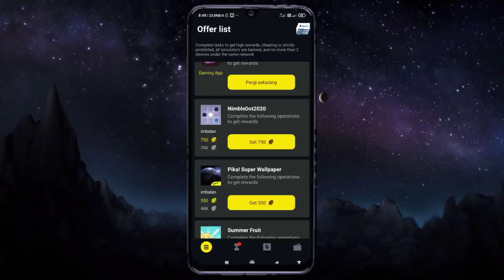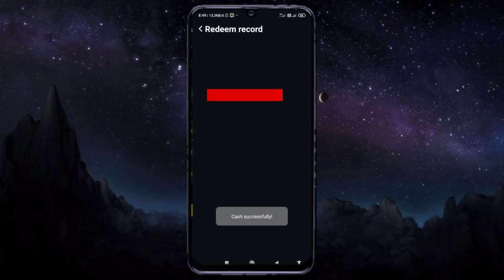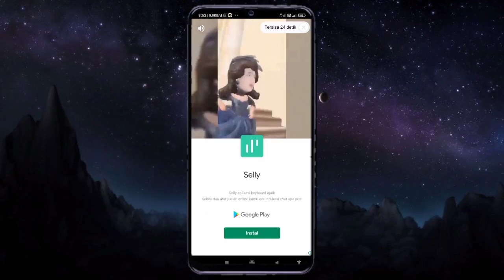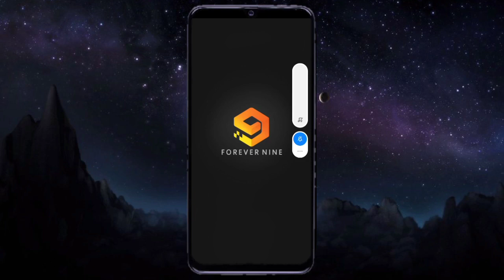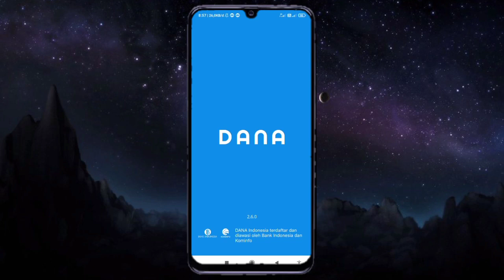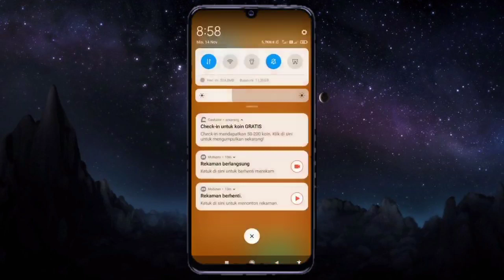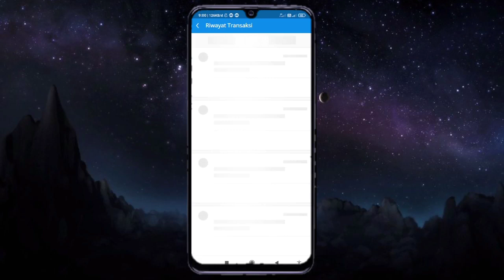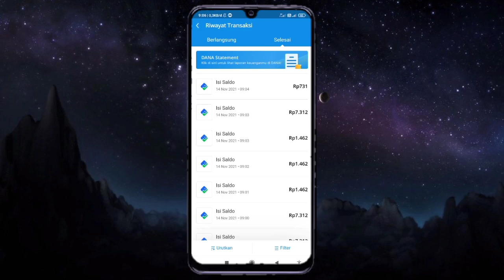Daftar Langung WD | Game Penghasil Uang 2021 Terbukti Membayar | Langsung Narik!! Tanpa Nonton Iklan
10053380

game penghasil uang tercepat 2021 undang teman terbukti membayar, game penghasil uang tercepat 2021 invite teman terbukti membayar,

Daftar langsung wd, game penghasil uang tercepat 2021 daftar langsung wd

Daftar langsung narik, game penghasil uang tercepat 2021 daftar langsung narik

Daftar langsung withdraw, game penghasil uang tercepat 2021 daftar langsung withdraw

Tanpa Nonton iklan, buat kalian semua yang sedang mencari game penghasil uang 2021 Tanpa nonton iklan kalian berada di video yang tepat